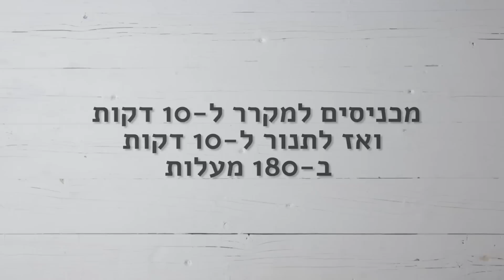איך להכין עוגיות חמאה ממולאות שוקולד?